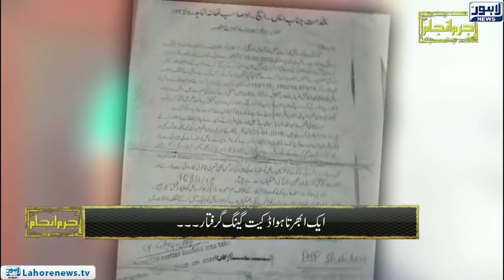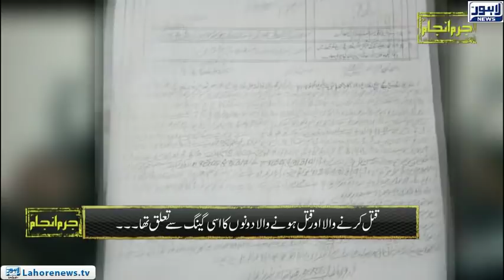Jurm Anjam - Crime Show - (Dacoit Gangs) Episode 233 - Part 01